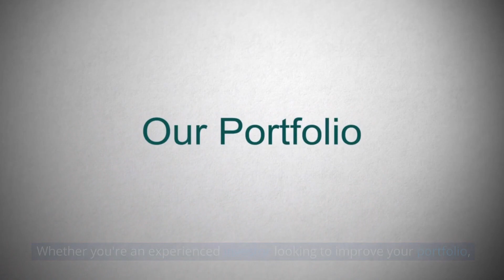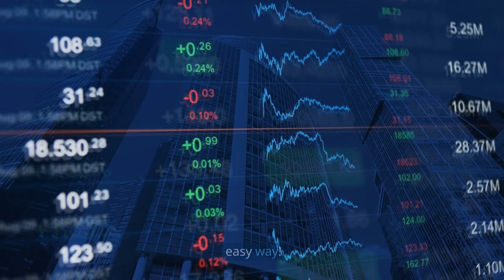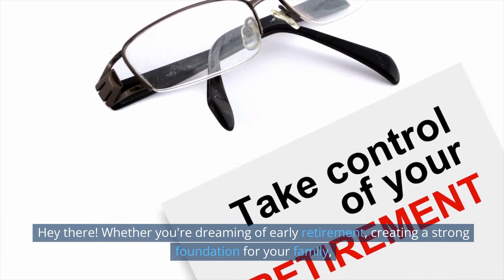Financial IQ 1O1 | Your Guide Financial Freedom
Watching this movie will enlighten you on how to get independence from your financial situation. Discover the transformational power of budgeting and financial planning as we unearth the secrets to successfully controlling your money, prevailing over your spending, and attaining your most ambitious financial objectives. Get ready to settle into a routine and create the foundation for a successful tomorrow!